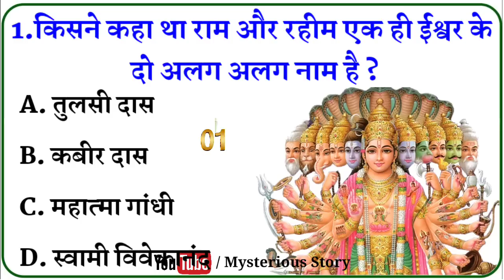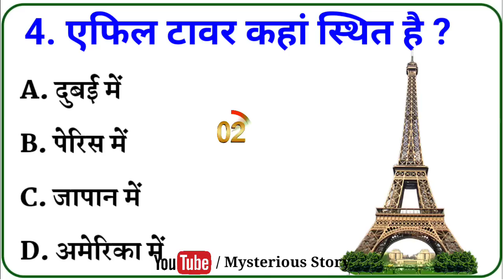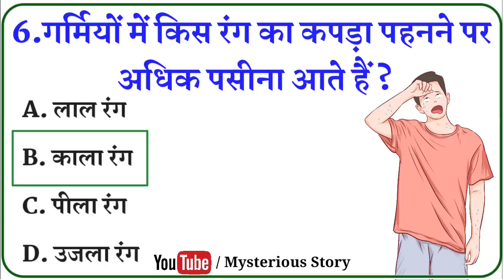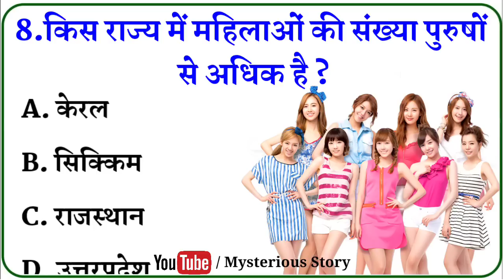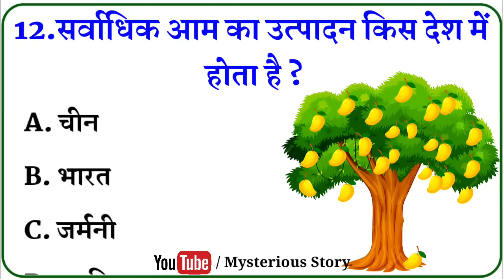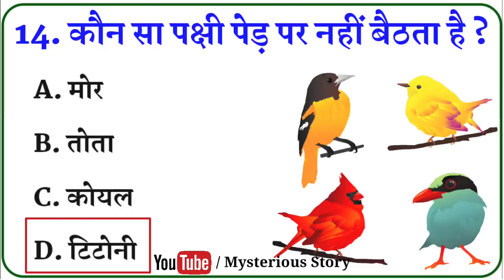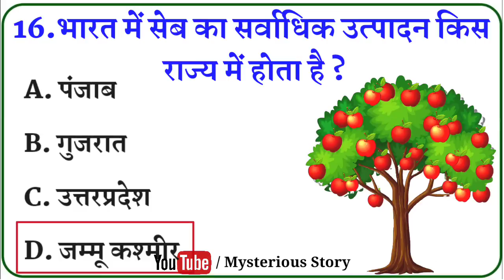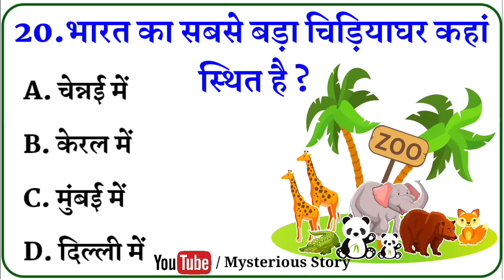Gk Questions And Answers || Gk Quiz || Gk ke sawal || General Knowledge || Gk In Hindi